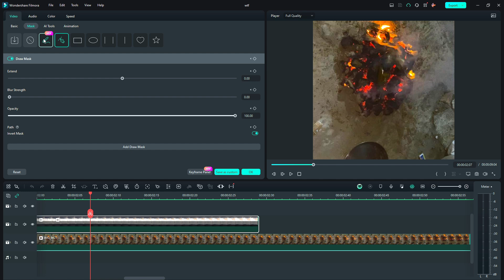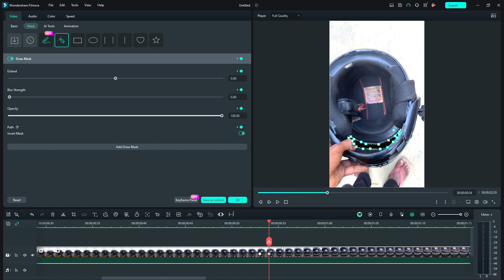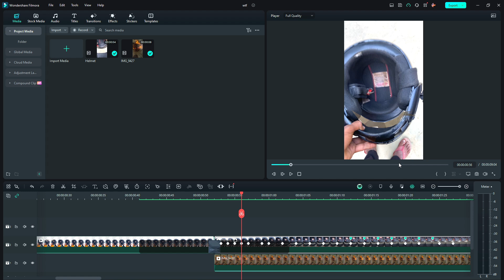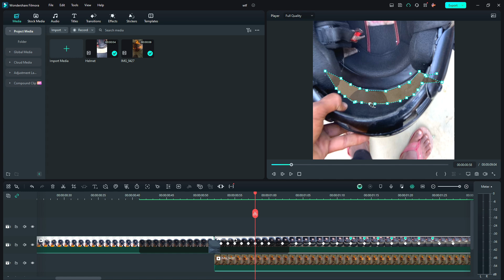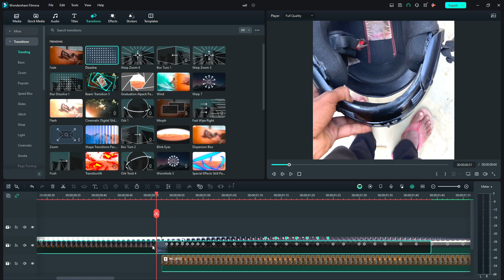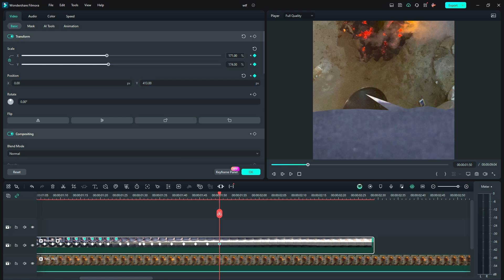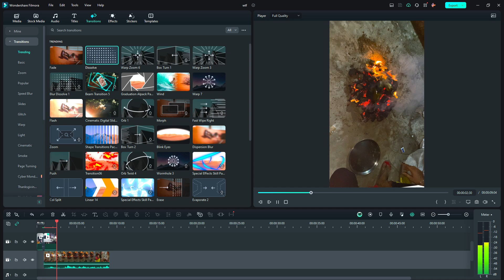Instagram Trending Reels Editing | Abhi Shankar.